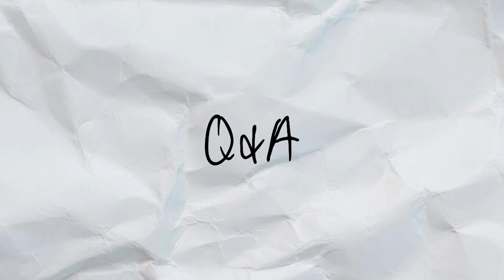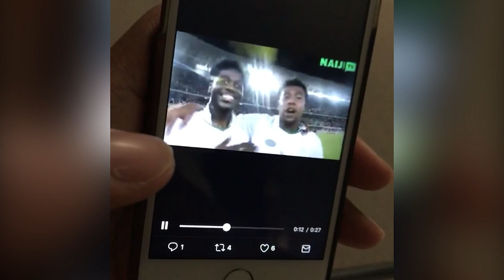My BIGGEST Achievement As A Professional FOOTBALLER | Q&A with London Youth Games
In Conversation With Charlie Webster and The London Youth Games Ambassadors.

We Spoke About My Journey Into Football, My Biggest Achievements So Far, I Shared Some Advice And Answered The Young People's Questions.

Project 17 is a media initiative launched by Everton and Nigerian Super Eagle midfielder, Alex Iwobi.